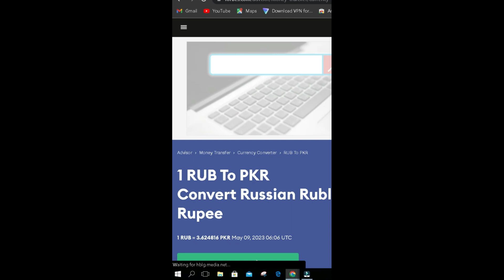"Earn Money Online:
Are you looking for ways to make money online? Have you heard of earning money by doing likes and comments?
In this video, we will discuss if it is possible to earn up to 5000 daily by doing likes and comments. We will also discuss the pros and cons of this method and how to get started.
So, if you are interested in learning more about earning money online by doing likes and comments, then this video is for you.
How to Earn Money from Home Without Investment
Earn Money from Home Without Investment
earn from mobile without investment
earn money without invest
arn money online without investment
Online Earning In Pakistan Without Investment
Online Earning
Online Earning
online earning
make money online 2023:

loans
hosting
mortgage